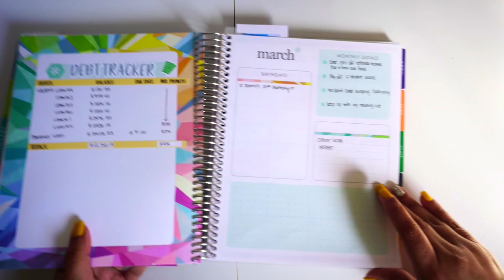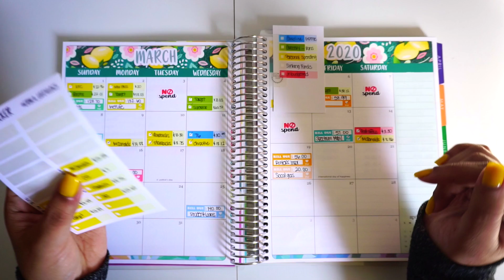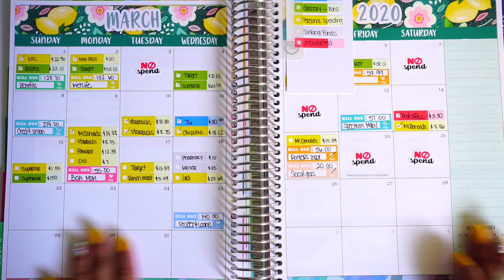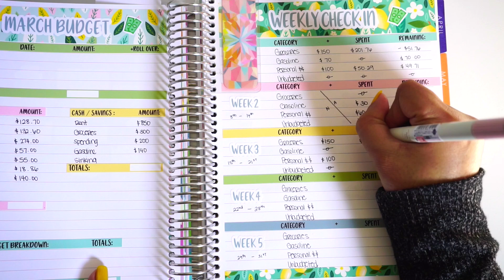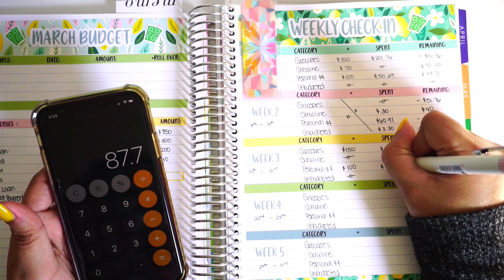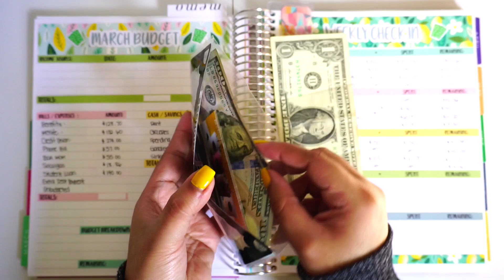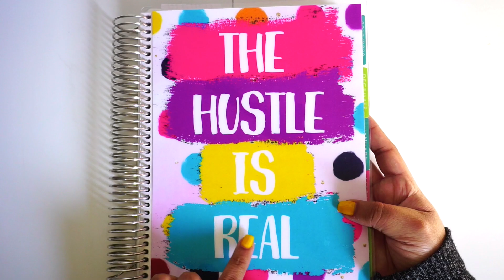Weekly Cash Envelope Spending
The third week of March was just prepping ourselves for self isolation and stocking up our empty fridge. It was also a very raining week so I stayed inside most of the time besides my dr.appt and drive thru pickups.

& this time I did not forget to show my cash envelopes ! woot woot!

My Filming Equipment:
Slice Tool
My Whiteout
Japanese Pen
My Pink Clena Energel Pen in 0.5
My Mint Clena Energel Pen in 0.3
My Wallet
My Nail Color: OPI "Can't find my czechbook"

Erika
P.O.Box #227339